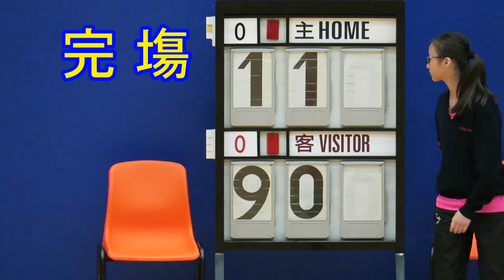天循vs青年會(2016.4.12.元朗學界女子籃球乙組決賽)精華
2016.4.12.天瑞體育館 17:00 天循(白) 11 : 90 青年會(黑)